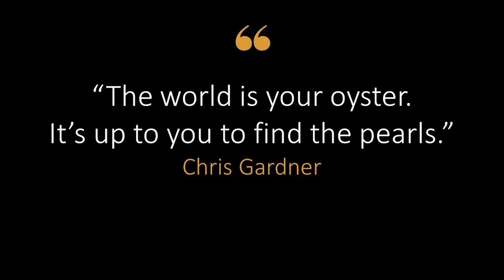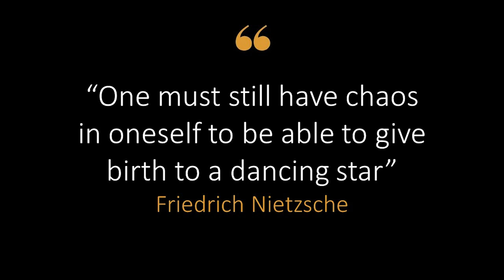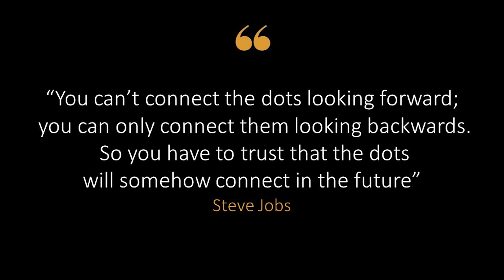Trust your inner voice: a Pakistani author's journey to success | Awais Khan | TEDxLahoreStudio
Awais Khan is the author of two novels (In the Company of Strangers and No Honour) and the Founding Director of The Writing Institute in Pakistan. Here, he talks about the challenges he has faced as a writer based in Pakistan and how he has tried to overcome them by following his inner voice. He focuses on how rejection and criticism can pave the way for success. Awais Khan is a graduate of the University of Western Ontario and Durham University. He has studied Creative Writing at Faber Academy in London. He is the Founding Director of The Writing Institute, Pakistan's largest institution for creative writing.

He is the author of the critically acclaimed In the Company of Strangers (Simon & Schuster and Isis Audio) and the upcoming No Honour (Orenda Books and Isis Audio). His books have been reviewed in Khaleej Times, Woman & Home, Free Press Journal, Mashable, HELLO!, Book Riot to name a few. This talk was given at a TEDx event using the TED conference format but independently organized by a local community.